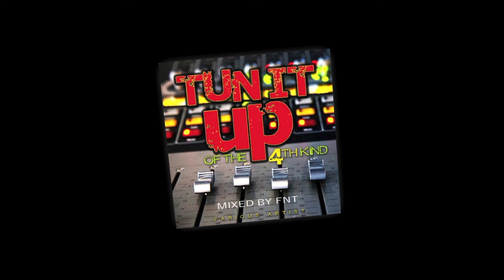No Jestering Riddim Mix (2014)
TRACK LIST

00:00  1. Glen Washington - No Jestering
03:14  2. Kashief Lindo - Glad To See You Again
06:12  3. Ambelique - You Got Me Swearing
09:12  4. Geego - Dont Make Things Personal
11:48  5. Mirani Starr - Dream Chaser
15:02  6. Screwdriver - I'm Leaving

Tun It Up of the 4th Kind : No Jestering Riddim / Heavybeat Records 2014